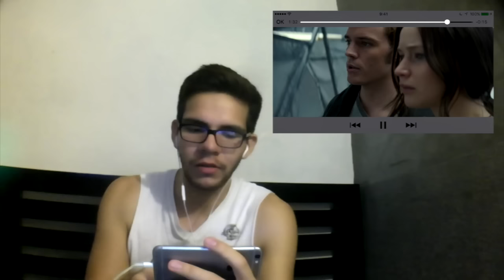Análisis del Trailer Final "Sinsajo Parte 2"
Y no olviden checar mis otros videos!